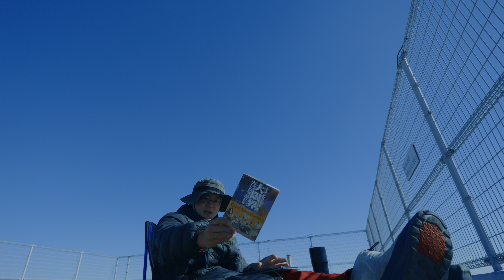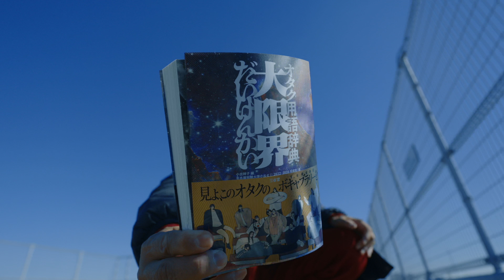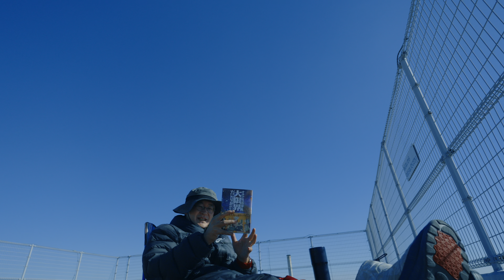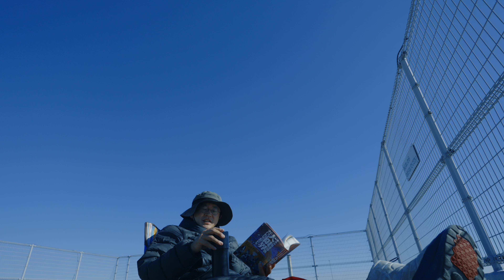限界やんちゃ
00:00 おはようございます
00:22 今日の運動
04:44 今日のけん玉
08:22 まちゃ生誕
16:17 プラチナプリファー土
20:51 大限界

# 参考リンク

2023年12月2日の屋上活動